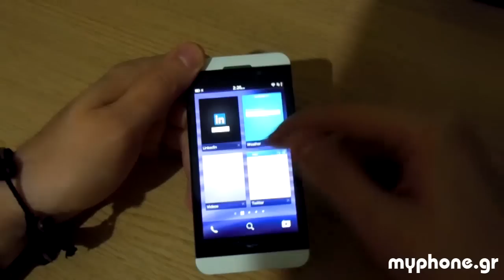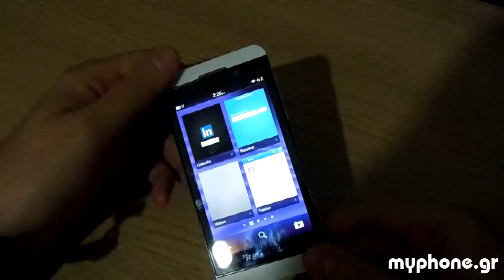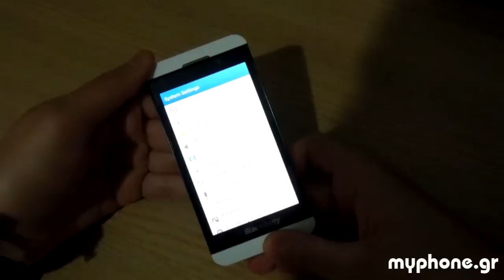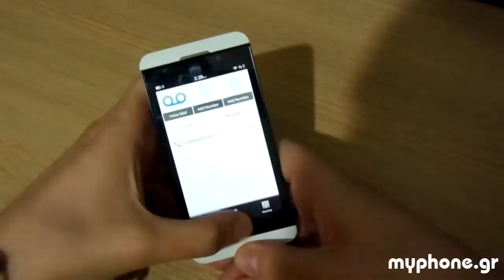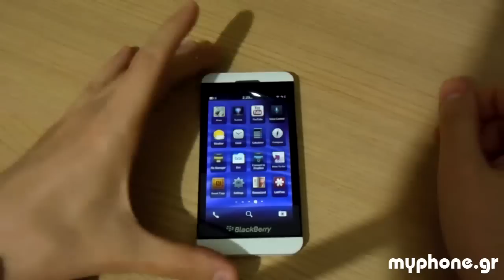BlackBerry Z10 Review @ myphone.gr - Software [Greek]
Το software και το BlackBerry 10 του BlackBerry Z10 για το review του myphone.gr από τον DJDB.